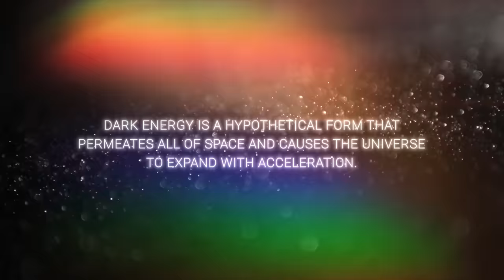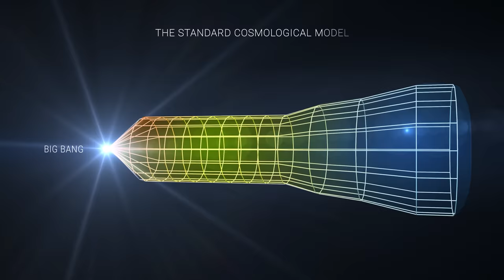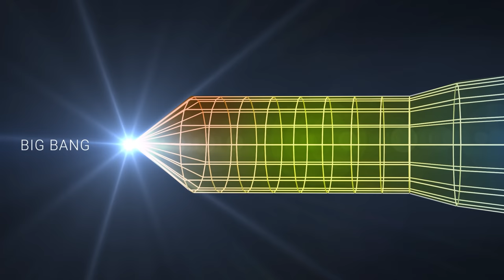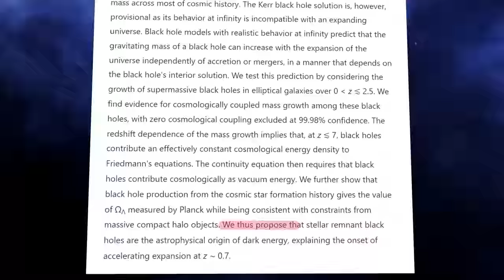Black Hole Environments Are Far More Difficult Than We Thought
In this documentary, we explore black hole dark matter environments in detail. These environments are far more difficult than we thought, and require a complex and innovative set of techniques to probe and study them.

If you're interested in the mysteries of the universe, then you'll want to watch this documentary about black hole dark matter environments.